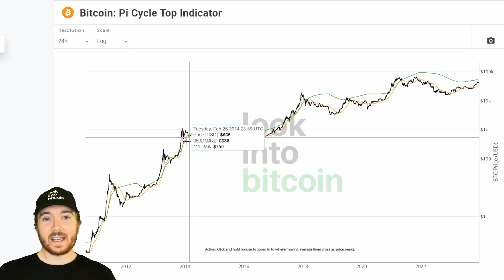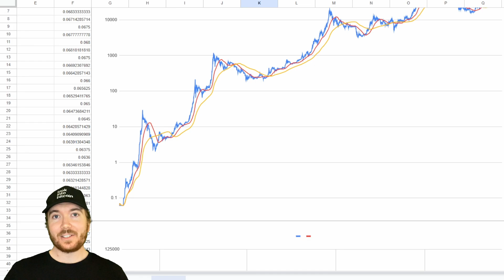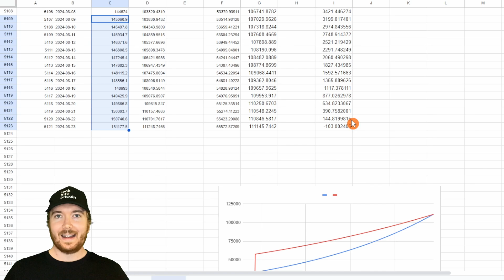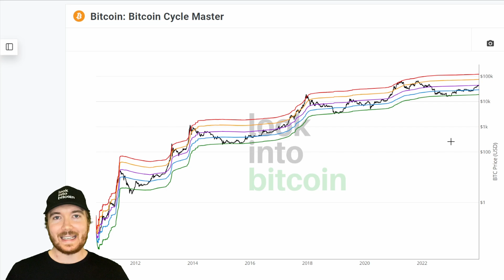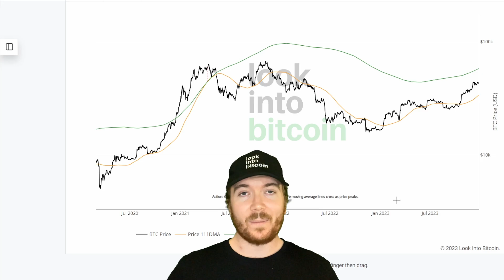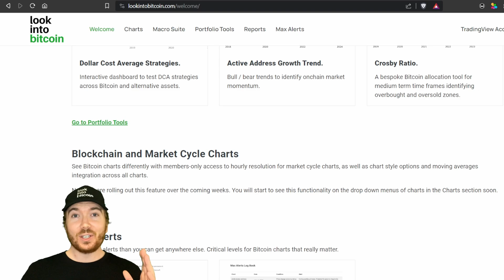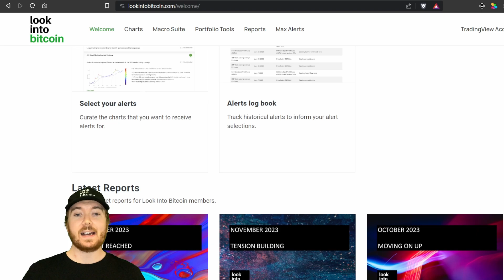Mathematically Predicting The Next Bitcoin All Time High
Making Bitcoin future price predictions is fun, but they're usually just random guesses! But what if we could use real data so mathematically predict the next BTC all time high...

Let's see when and at what price the current data is pointing towards!

Gain access to live charts, in-depth newsletters, indicator alerts, private TradingView scripts, and more - all for a fraction of the standard industry price:

Let us know what you think is most likely to happen in the coming weeks/months in the comments below!